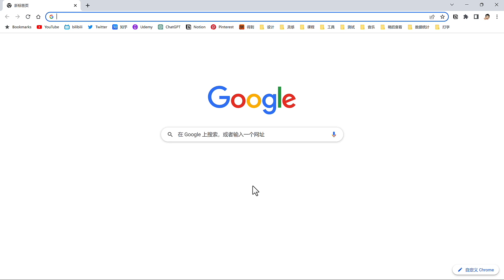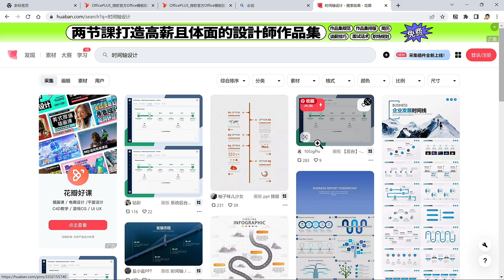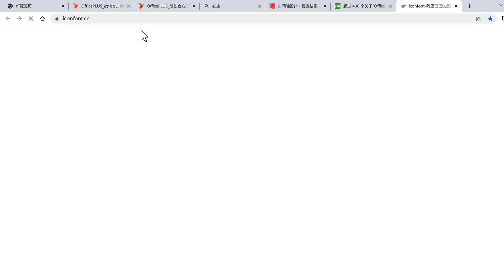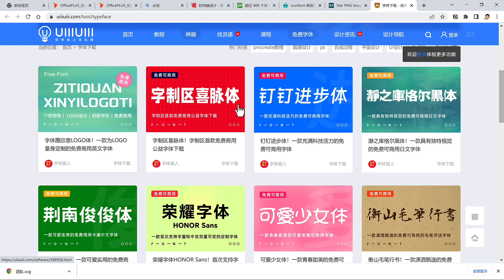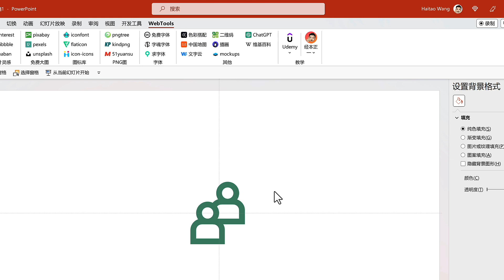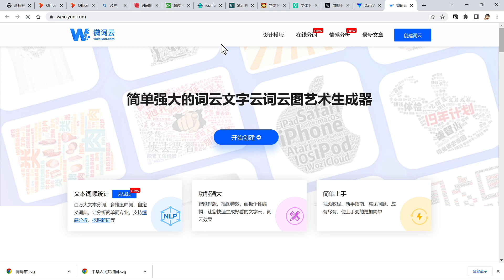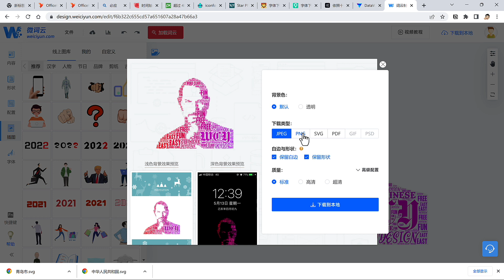【PPT神器】WebTools功能讲解，一键直达素材网站！